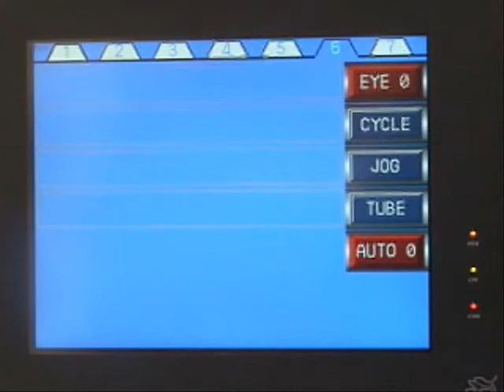Matrix Elete Quad Seal Bagmaker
Matrix Packaging Machinery Quad Seal Bagmaker to be introduced at the Pack Expo show in Las Vegas October 15-17